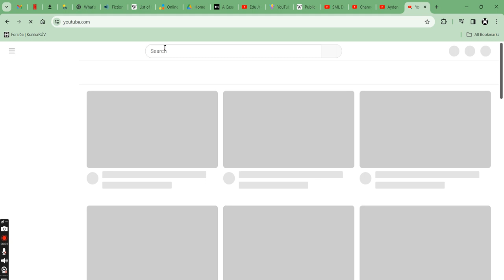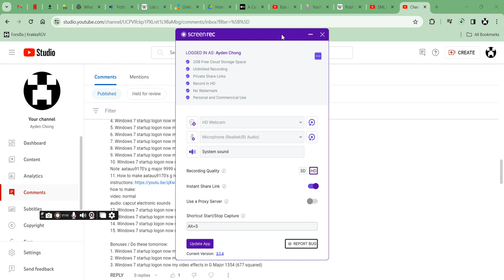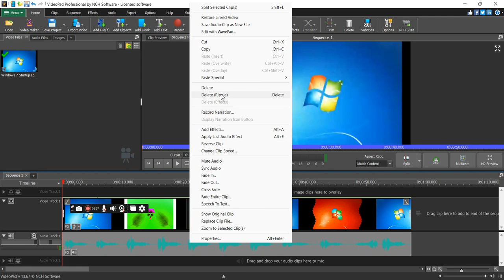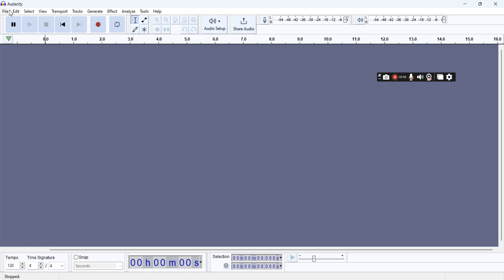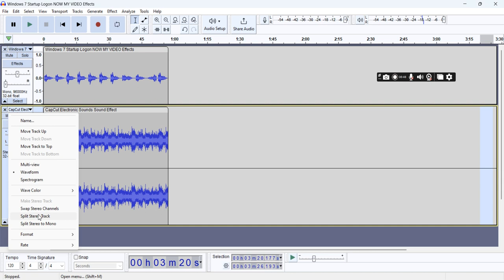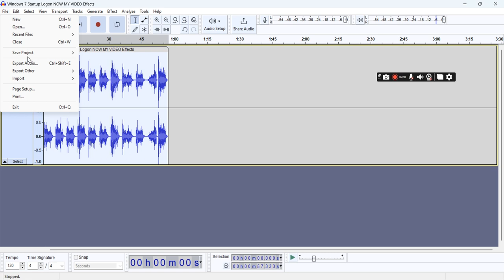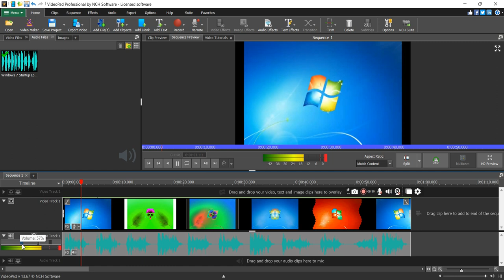How To Make aatauu9170's G Major 9999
Effect By Cameron Giarmo

Note 2:No Disliking My Videos!

{JAPANESE}

{MALAY}

NOTA 2: Saya tidak memiliki hak untuk filem ini.